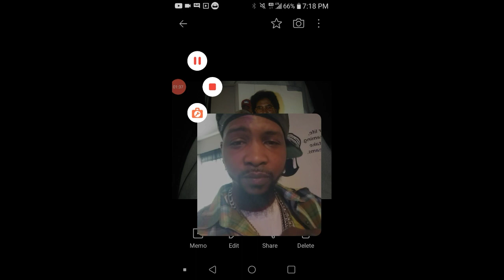Ain't no joke productionz👑in da lab👑